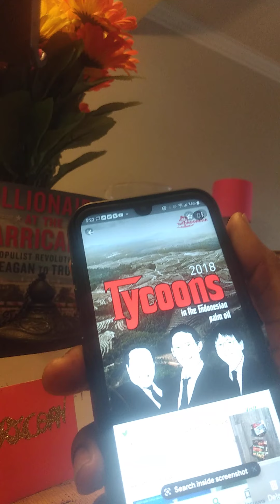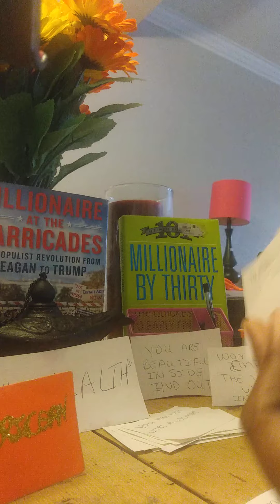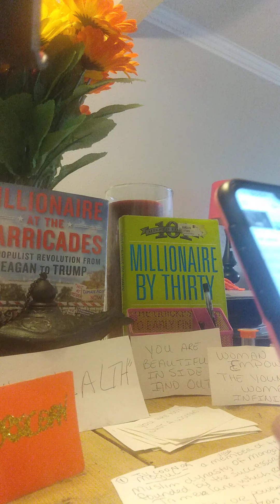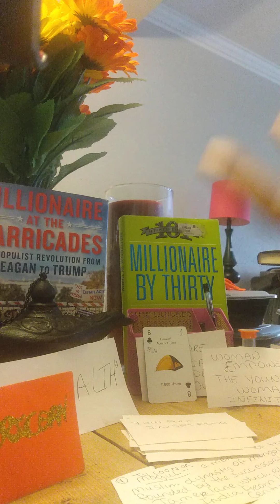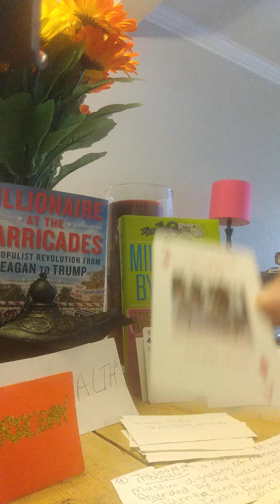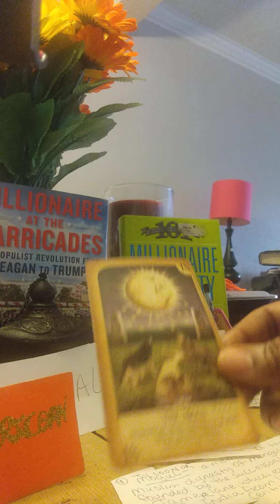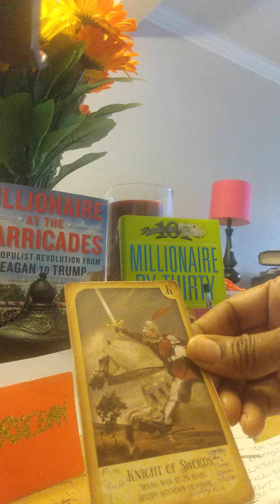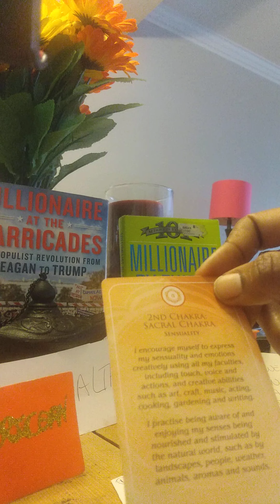CAPRICORN ♑ "YOU ARE A MOGUL, (TYCOON)!" DO YOU BELIEVE! WOMAN ONLY!